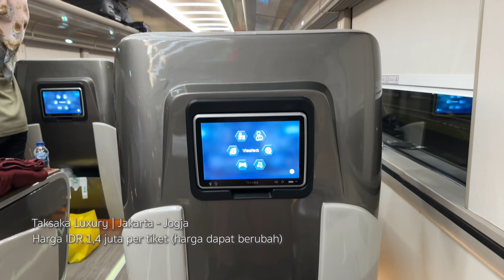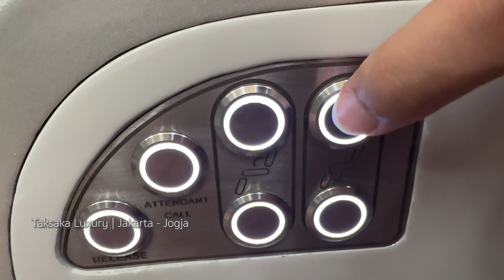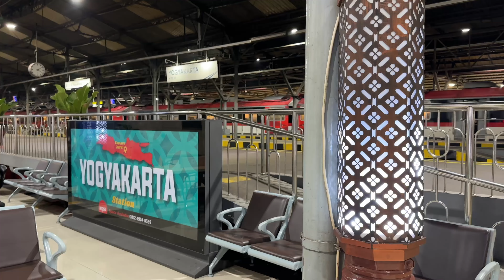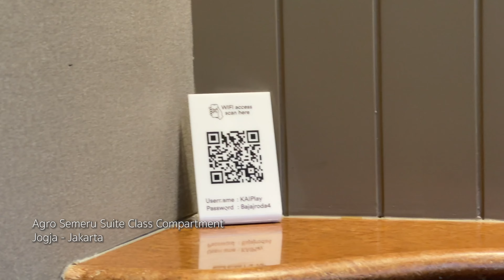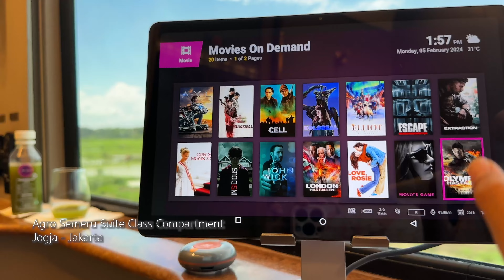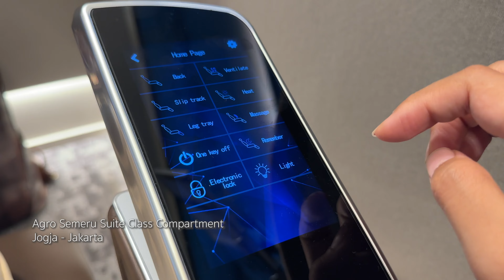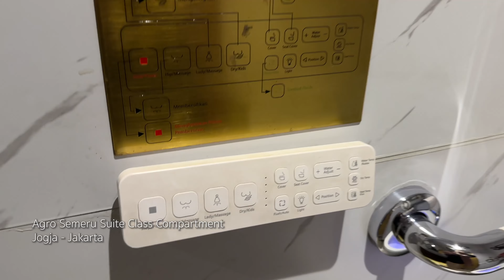Merasakan Inovasi Kereta Api Taksaka Luxury dan Agro Semeru Suite Class Compartment Jakarta - Jogja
Inovasi Kereta Api Terbaik Mewah Saat Ini, Taksaka Luxury dan Agro Semeru Suites Class Compartment Jakarta Jogja

Merasakan dan bangga dengan inovasi kereta api first class PT KAI masa kini melalui perjalanan Jakarta - Jogja - Jakarta dengan  Taksaka Luxury dan Suite Class Compartment sembari menikmati pemandangan negeri kita yang indah: pegunungan, sawah, pepohonan dan langit biru.

Layanan mulai dari Lounge Gambir Jakrta, Lounge Anggrek Jogja, interior di dalam kereta, digitalisasi sistem pengguna kereta, sajian makanan minuman dari PT KAI serta kurasi lagu menambah kenyamanan menaiki kereta api.

Terima kasih PT KAI, teruslah berinovasi dan semoga terus tumbuh dunia transportasi Indonesia.